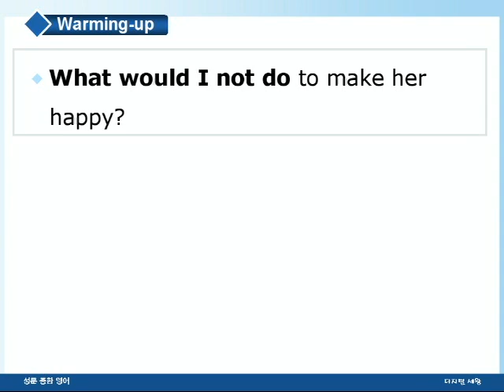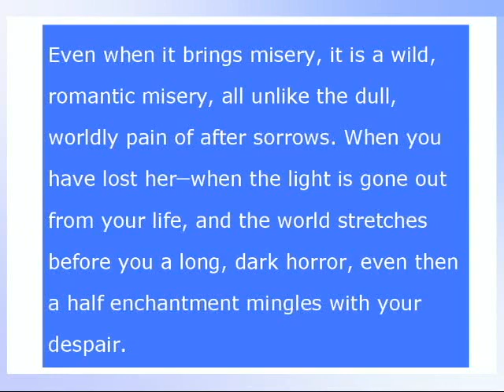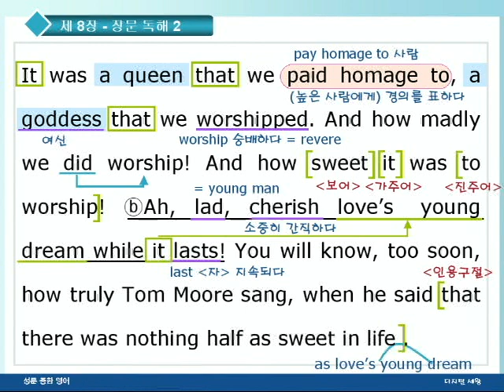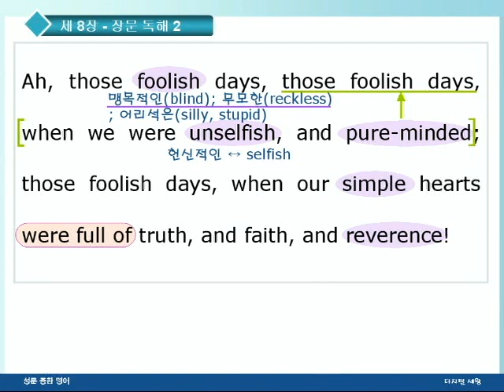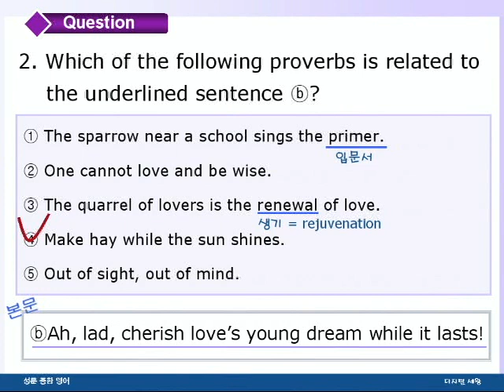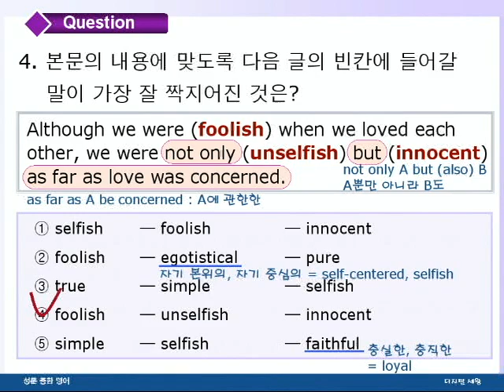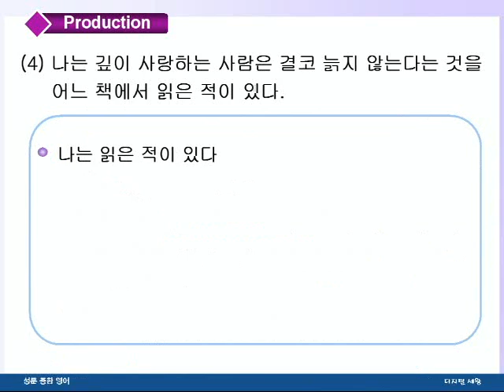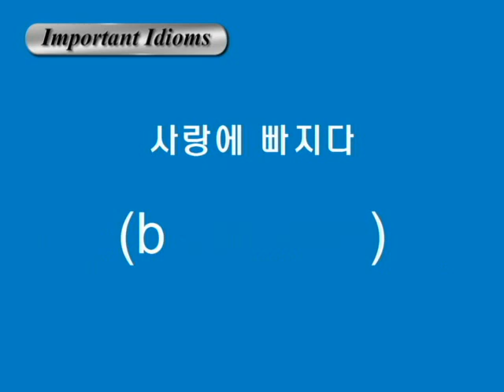종합영어 08장 2장문독해2강